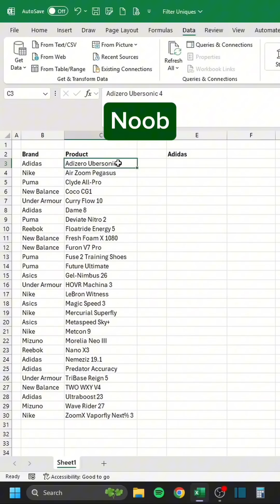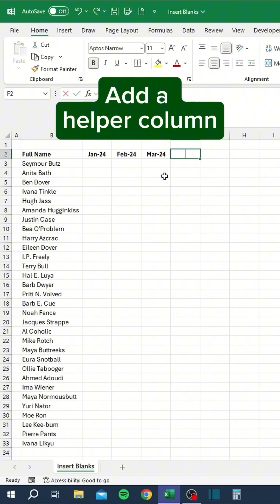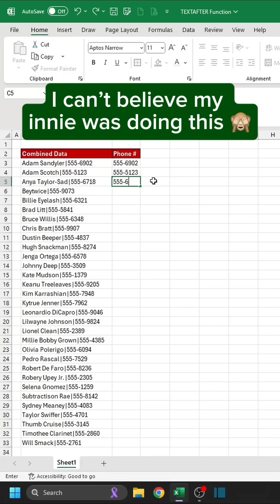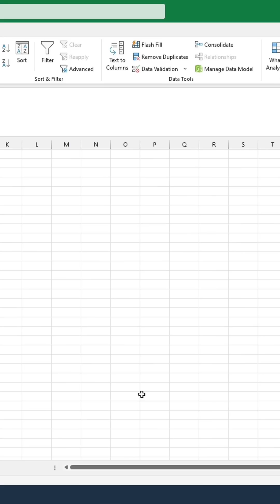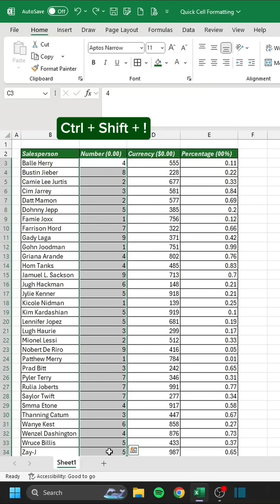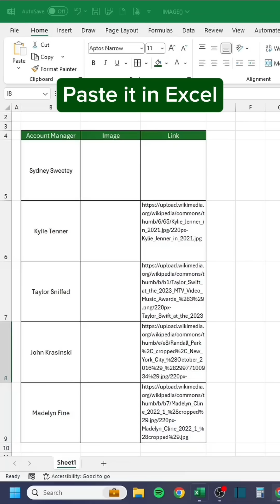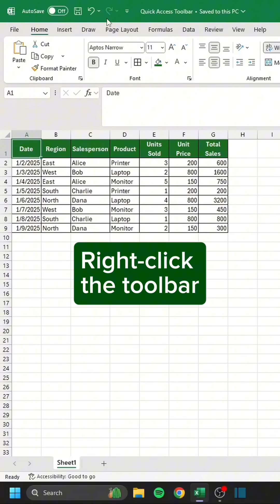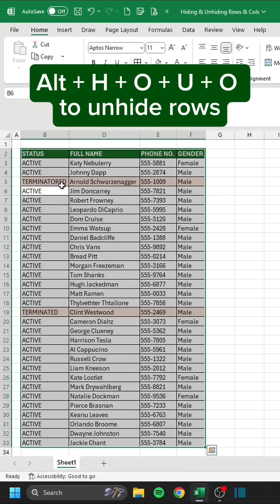Excel Recap April 2025‼️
In this video, you will get a recap of every one of our April 2025 Excel and Google Sheets tips, all in one place!

Timestamps:
00:00 - Dependent Dropdown (Excel)
00:52 - Filter Uniques (Excel)
01:27 - Hiding Unwanted Rows&Cols (Excel)
01:50 - Freeze Panes (Excel)
02:17 - Filter (Excel)
02:46 - Insert Blanks (Excel)
03:13 - Alt = (Excel)
03:26 - Get Data from Web (Excel)
04:09 - Delete Blank Rows (Excel)
04:39 - TEXTBEFORE Function (Excel)
05:01 - TEXTAFTER Function (Excel)
05:26 - Table Slicers (Excel)
06:11 - PDF to Excel (Excel)
06:47 - Rept Function (Excel)
07:11 - GoogleFinance Tracker (Google Sheets)
08:15 - AutoFill (Excel)
08:47 - Quick Cell Formatting (Excel)
09:11 - Text to Columns (Excel)
09:41 - Organization Chart (Excel)
10:29 - IMAGE() (Excel)
10:57 - Remove Duplicates (Excel)
11:16 - SUM Function (Excel)
11:35 - COUNT Function (Excel)
11:54 - COUNTA Function (Excel)
12:15 - Quick Access Toolbar (Excel)
12:51 - VBA AutoFit (Excel VBA)
13:13 - Mini Calendar (Google Sheets)
13:39 - How to Flash Fill (Excel)
13:55 - Insert Checkboxes (Excel)
14:16 - Hiding & Unhiding Rows & Cols (Excel)

🗂️ Don’t forget to save this post!

🎁 Get your FREE Excel Shortcuts Cheat Sheet PDF

🎯 Follow us on Threads, Instagram, YouTube, TikTok, and more